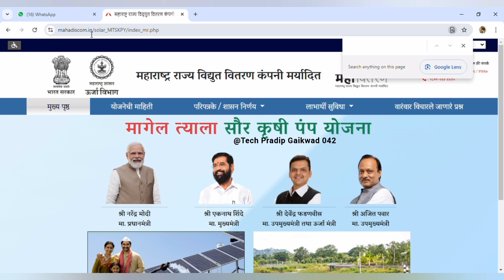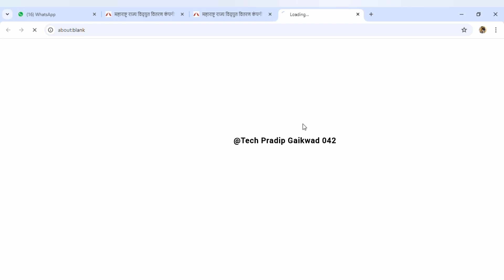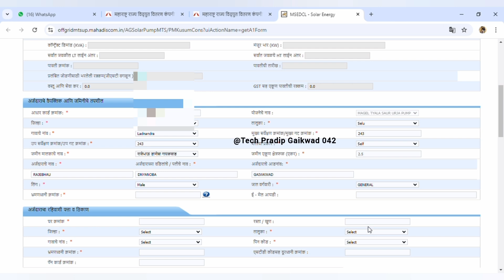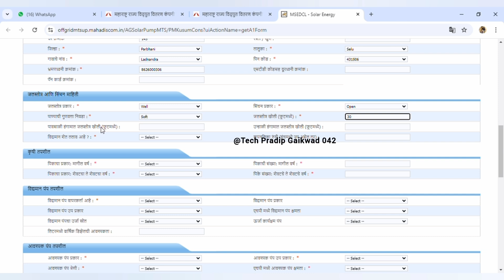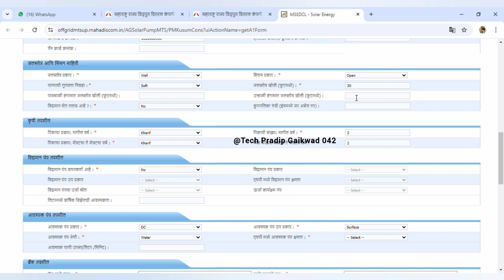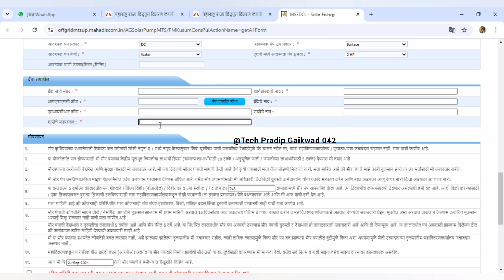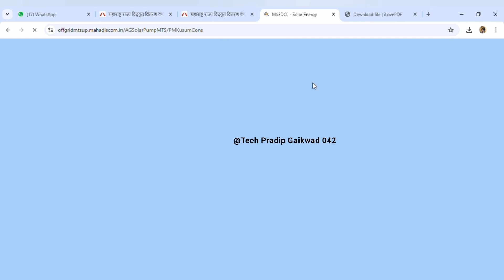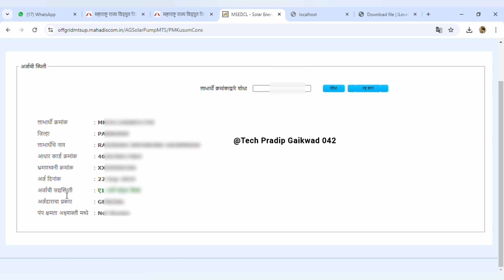| Magel Tyala Saur Krushi Pump Online Apply 2024 |Online Registration | Tech Pra... See more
| Magel Tyala Saur Krushi Pump Online Apply 2024 |Online Registration | Tech Pradip Gaikwad 042 |

/index_mr.php

Government scheme Maharashtra Tech Pradip Gaikwad 042